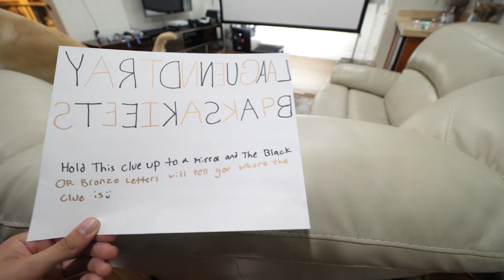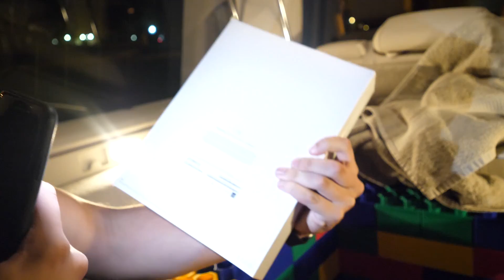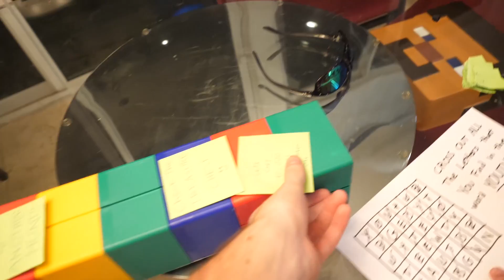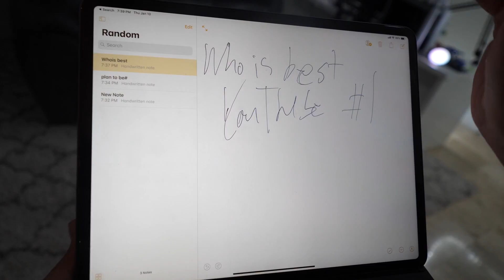LEGO MYSTERY BOX TREASURE HUNT! *WHAT’S INSIDE*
LEGO MYSTERY BOX CHALLENGE! *WHAT’S INSIDE* with MooseCraft and Life Of Moose